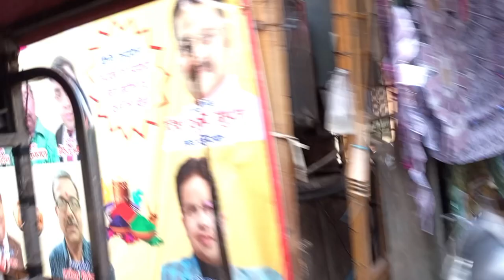Aaj ki shopping or banai biryani dailyvlog tasty biryani